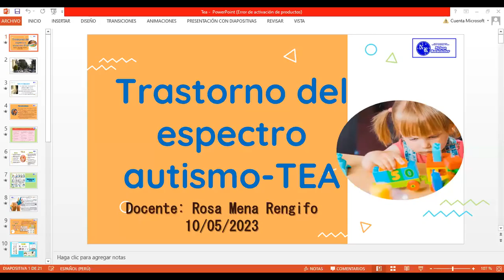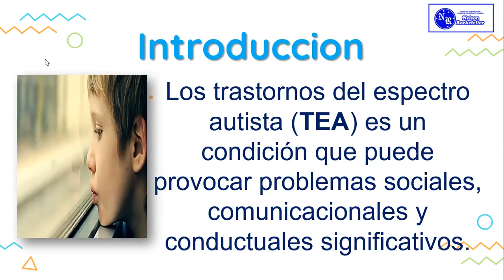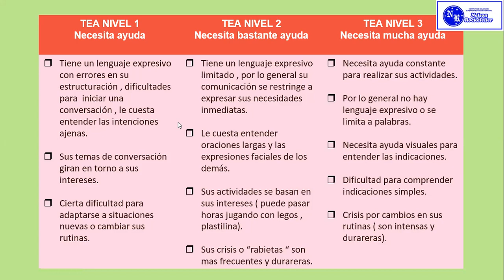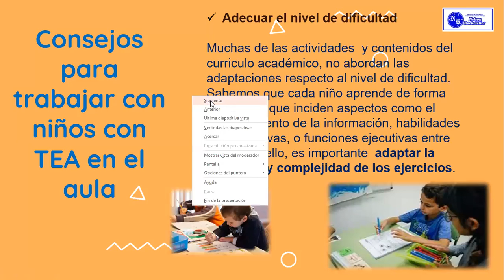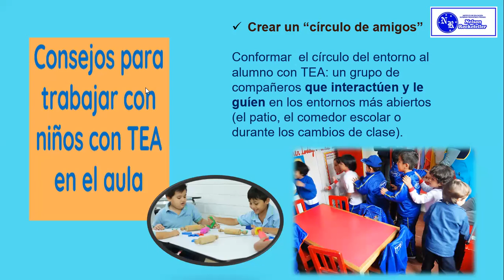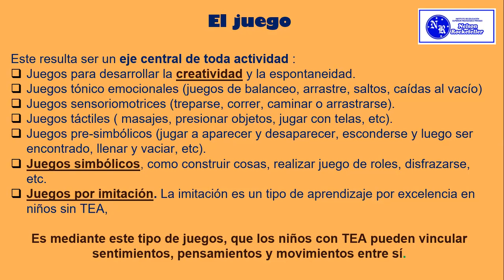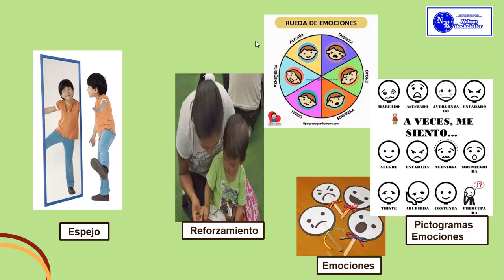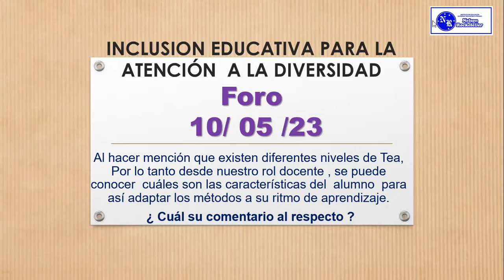10/05/2023 INCLUSION EDUCATIVA PARA LA ATENCION A LA DIVERSIDAD